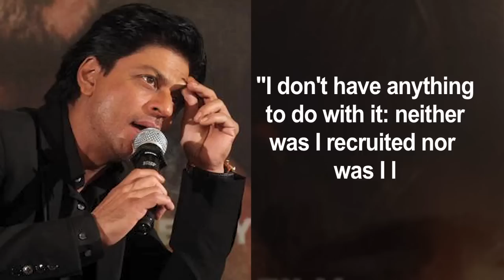SRK's Shocking Remark On Incredible India Ambassador Debate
Shah Rukh has something over Aamir Khan-Amitabh Bachchan Incredible India Ambassador debate, that might shock you. Watch this video to believe.